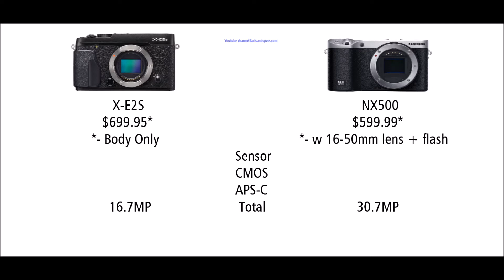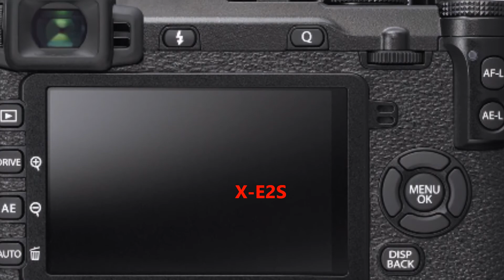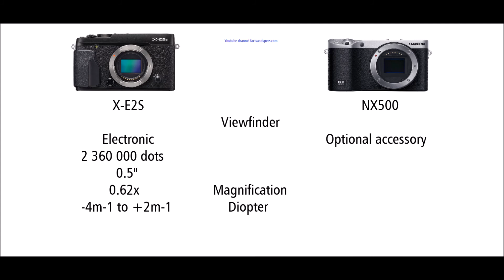Fujifilm X-E2S vs Samsung NX500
Fujifilm X-E2S vs Samsung NX500 (EV-NX500ZBMJUS)